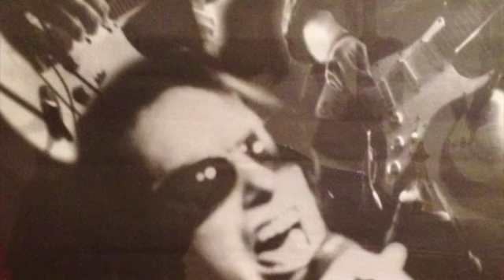bullfrog: scotty beam me up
bullfrog cd: "dance baby"